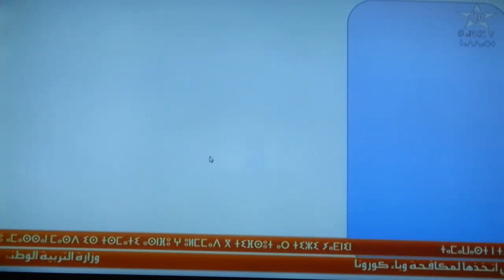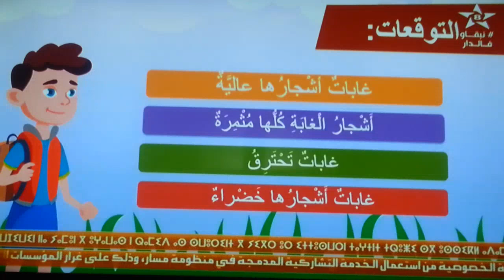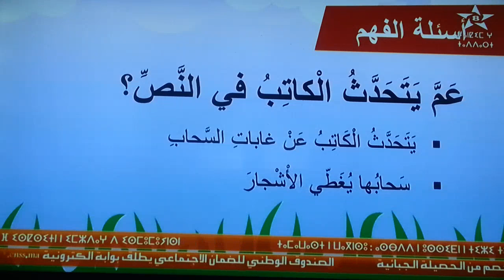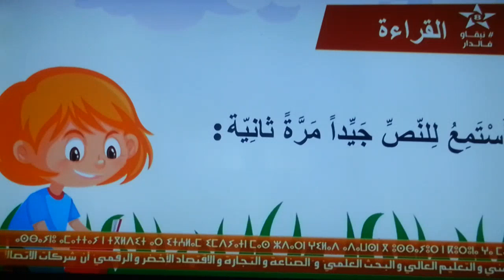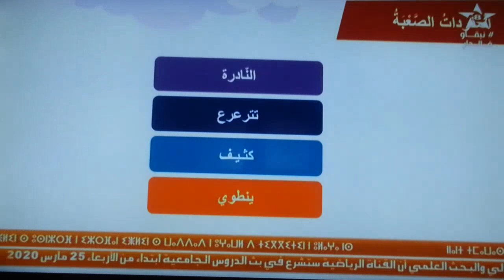المستوى الرابع:مكون القراءة/غابات السحاب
حصة القراءة نص غابات السحاب المستوى الرابع ابتدائي